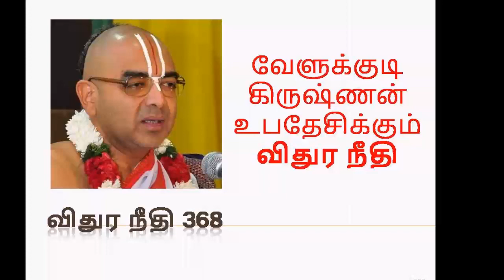விதுர நீதி 368 | Upanyasam by velukkudi krishnan